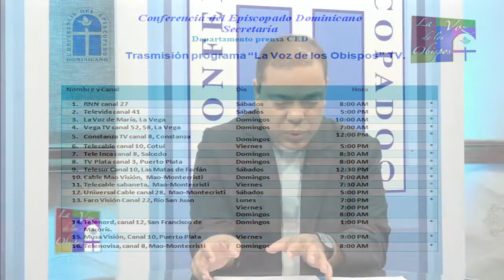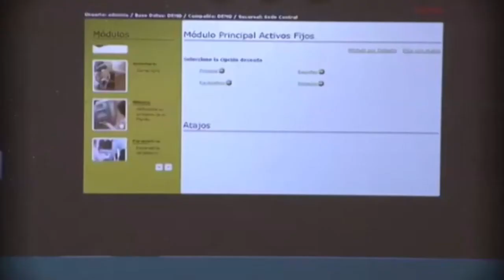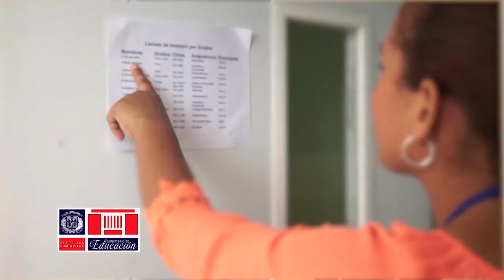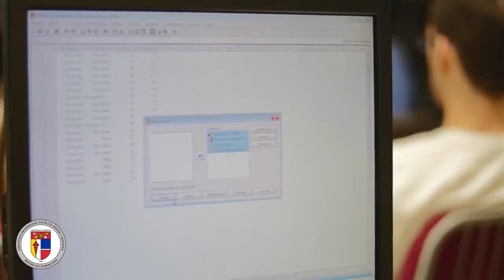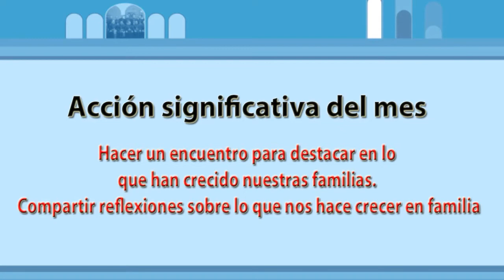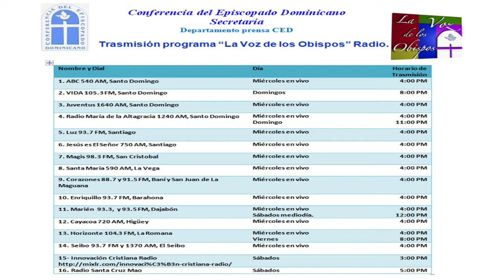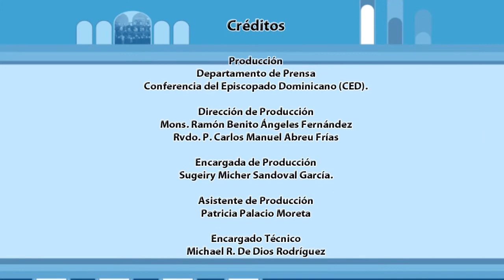La Voz de los Obispos 4 de Noviembre 2017